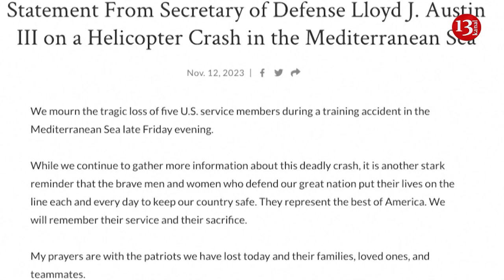Five US special operations troops killed in helicopter crash in Mediterranean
Five U.S. special operations troops were killed on Friday (November 10) when their helicopter crashed into the Mediterranean Sea during a training mission, U.S. officials said on Sunday (November 12).

U.S. European Command said search and rescue operations were launched immediately following the crash, and an investigation into its cause is under way. The troops aboard the helicopter were U.S. Army special operations personnel, according to two U.S. officials speaking on the condition of anonymity.

The United States has deployed two aircraft carriers - the Ford and the Eisenhower - along with supporting ships and dozens of aircraft to the eastern Mediterranean since Hamas' Oct. 7 attack on Israel to act as a deterrent to ensure the conflict does not expand.

President Joe Biden and U.S. Secretary of Defense Lloyd Austin expressed condolences in a statement on Sunday.